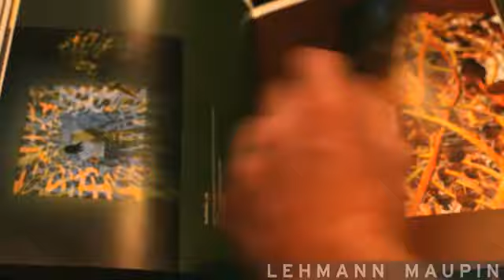LM Artist Video Series - Jennifer Steinkamp